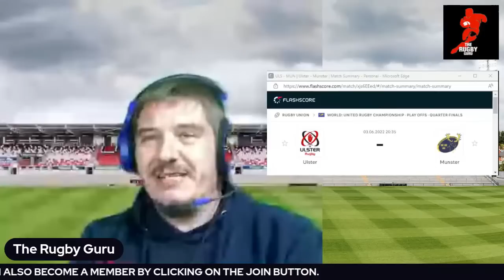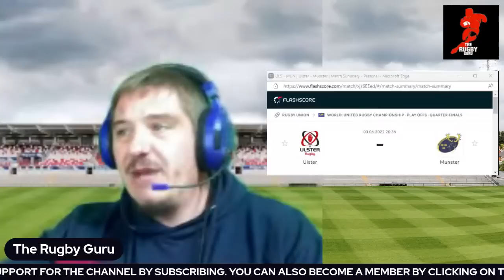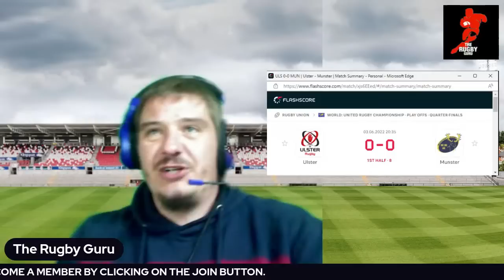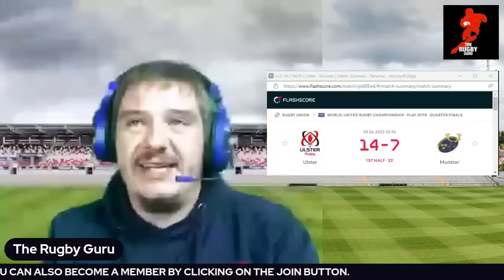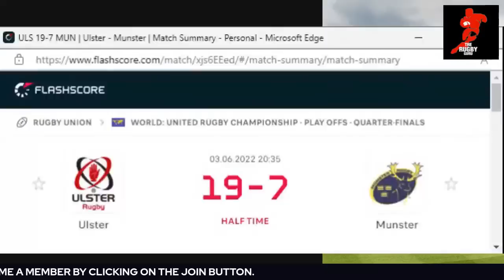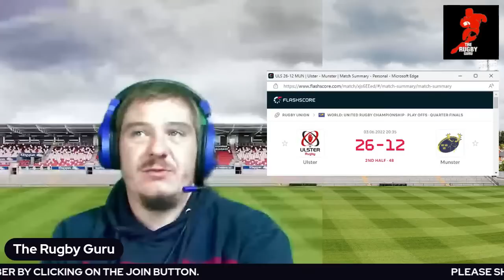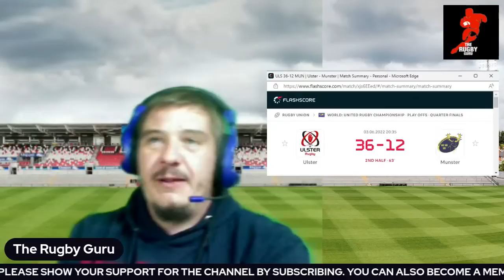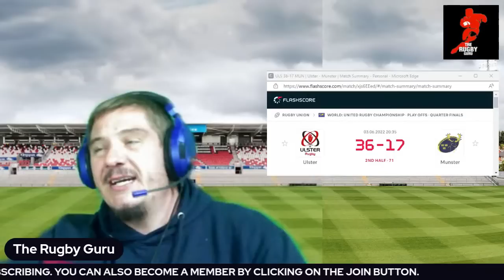Ulster vs Munster URC 2022 QF Live Commentary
For the best and most accurate commentary on the game between Ulster vs Munster, join The Rugby Guru as we listen and debate the outcome between these two sides. Feel free to join the banter and let your voice be heard!